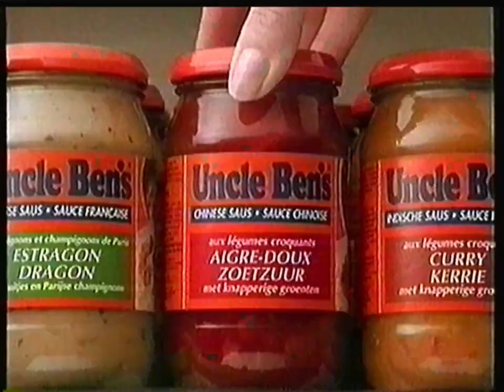RTBF1 - Septembre 1993 - Fin Ecran Témoin sur les Industries et l'Environement